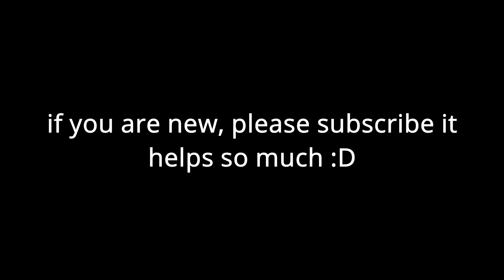This Move Got The BEST BUFF Yet...😯 | Shindo Life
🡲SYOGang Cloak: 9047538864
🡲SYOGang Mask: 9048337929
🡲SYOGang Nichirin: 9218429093